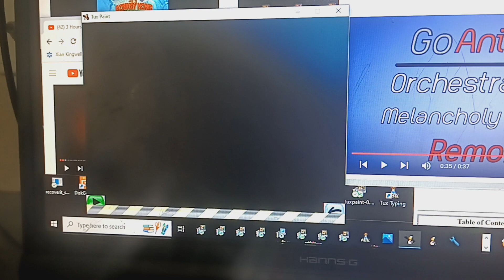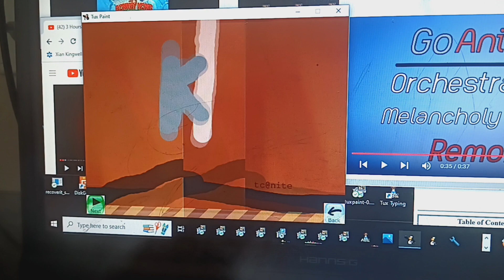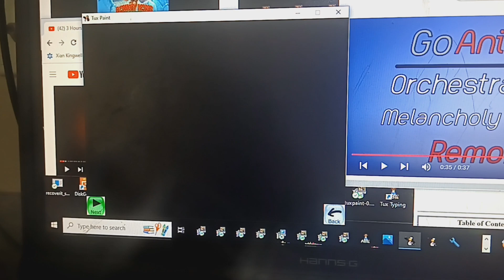tds s14e34 rope